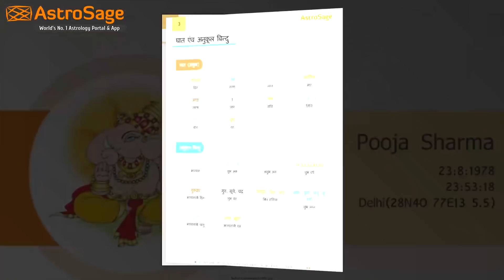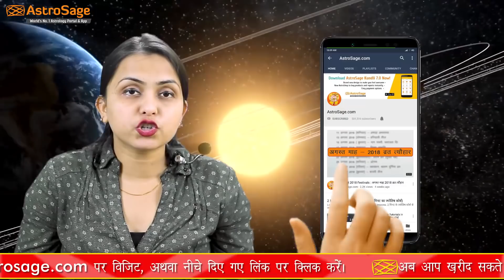Aaj Ka Rashifal | 14 March 2020 | आज का राशिफल | Rashi Bhavishya | Horoscope Today | Dainik Rashifal